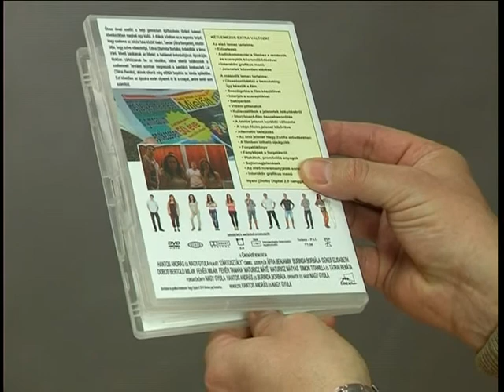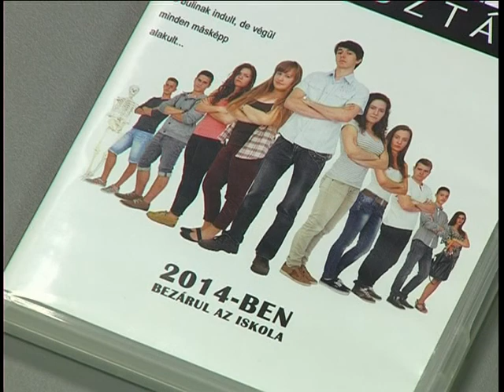Interjúk a Zártosztály című film kapcsán • 2015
Hantos András és Nagy Gyula Zártosztály címmel forgatott a Gönczi Ferenc Gimnázium és Szakközépiskola diákjaival játékfilmet az elmúlt évben. Az iskola tanára és a lenti Rendőrkapitányság munkatársa által  készített alkotás 2014. október 18-án került bemutatásra, melynek szereplői a lenti gimnázium diákjai.